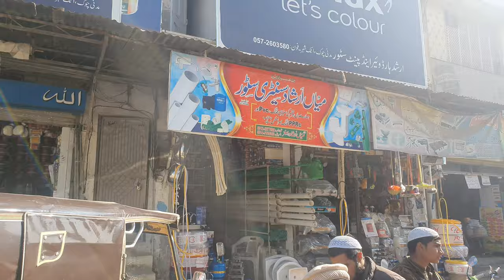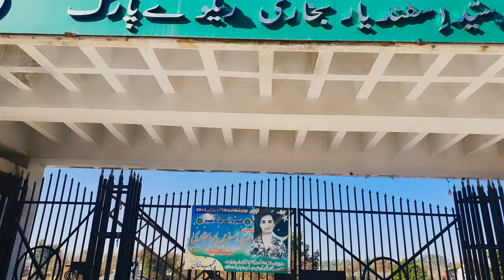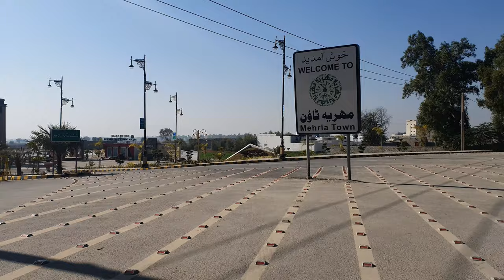Attock City Punjab, Pakistan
Attock (Punjabi, Urdu: اٹک), formerly known as Campbellpur (کیمبل پور), is a city located in the north of Pakistan's Punjab Province, not far from the country's capital Islamabad. It is the headquarters of Attock District and is 61st largest city of Pakistan by population. The city was founded in 1908 several miles southeast of the older city of Attock Khurd, which had been established by the Mughal Emperor Akbar in the 16th century, and was initially named in honour of Sir Colin Campbell.
The city was initially named Campbellpore, also spelt Campbellpur, in 1908 in honour of Sir Colin Campbell. The name was changed in 1978 to Attock, which literally[which?] means "Foot of the Mountain.
Attock is located near the Haro River, a tributary of the Indus River, 80 km (50 mi) from Rawalpindi, 100 km (62 mi) from Peshawar, and 10 km (6 mi) from the Pakistan Aeronautical Complex, Kamra.

Background
Attock is located in a historically significant region. Gandhara was an ancient kingdom extending to the Swat valley and the Pothohar Plateau regions of Pakistan as well as the Jalalabad district of northeastern Afghanistan. Situated astride the middle of the Indus River, the region had Takshashila and Peshawar as its chief cities. The place is of both political and commercial importance, as the Indus is here crossed by the military and trade route through the Khyber Pass into Afghanistan. Alexander the Great, Timur and Nader Shah crossed the Indus at or about this spot in their respective invasions of India.

The Attock Fort was completed in 1583 under the supervision of Khawaja Shamsuddin Khawafi, a minister of Emperor Akbar. Nader Shah crossed through Attock when he defeated the Mughals at the Battle of Karnal and thus ended Mughal power in Northern India. The Battle of Attock took place at Attock Khurd on 28 April 1758 between the Durrani state Maratha Empire. The Marathas under Raghunathrao Ballal Peshwa and Tukojirao Holkar Bahadur were victorious in the battle and Attock was captured. But this conquest was short-lived as Ahmad Shah Durrani came in person to recapture Attock and checked the Maratha advance after destroying their forces at Panipat. After the decline of the Durrani state, the Sikhs invaded and occupied Attock District. The Sikh Kingdom (1799–1849) under Ranjit Singh (1780–1839) captured the fortress of Attock in 1813 from the Durrani Nawab.

In 1849, Attock Khurd (Old Attock) was conquered by the British East India Company who created Campbellpur District. Following the Indian Rebellion in 1857, the region's strategic value was appreciated by the British, who established the Campbellpur Cantonment in 1857–58.[3] Campbellpore District was organised in 1904,[3] by the division of Talagang Tehsil in the Jhelum District with the Pindigheb, Fateh Jang and Attock tehsils from Rawalpindi District.

Founding
The city's foundations were laid in 1908 by Sir Colin Campbell, the British Commander-in-Chief of India for whom the city is named. The old city was established near the 16th century near the Attock fort that had guarded the major routes between Central Asia and South Asia. Attock's first oil well was drilled in Khaur in 1915, while the Attock Oil Company was established with a selling arrangement with the Burmah Oil Company. During 1928, the region produced 350,000 barrels of oil.

Attock was one of the northernmost points of the Punjab Province of British India prior to the partition; it thus found itself being a part of the common Hindi-Urdu phrase used to describe the length of colonial India: "Attock se Cuttack" (from Attock to Cuttack).

It has an oil and gas field Dakhini near Jand and in Fateh Jang.

Modern
After the independence of Pakistan in 1947, Hindu and Sikh minorities emigrated to India, while Muslim refugees from India settled in Attock. The Government of Pakistan renamed Campbellpur as Attock in 1978. The city and surrounding area are known for their high representation among soldiers of the Pakistani Military.